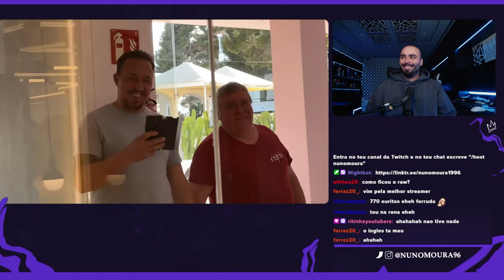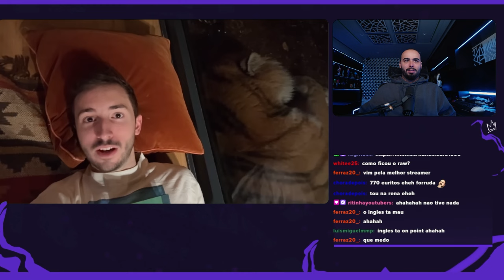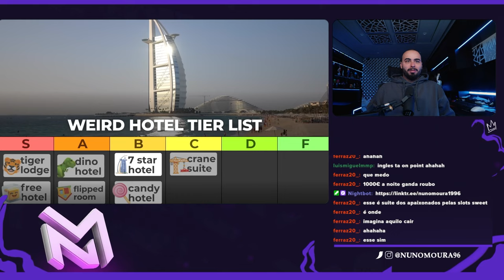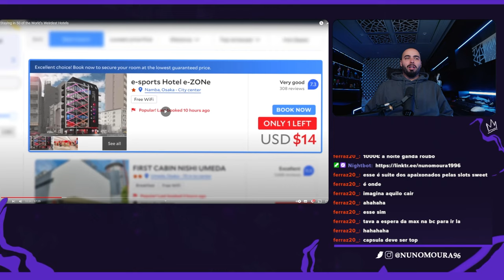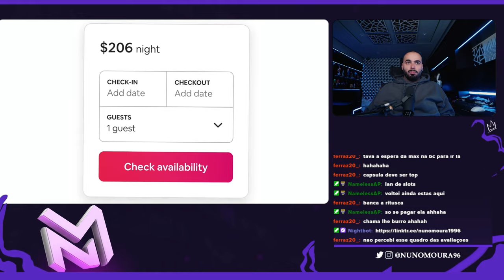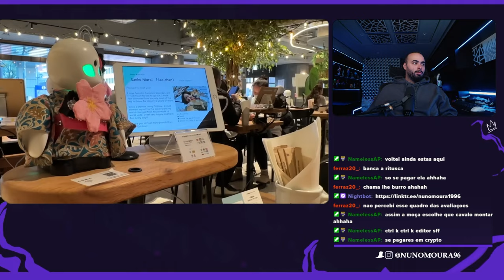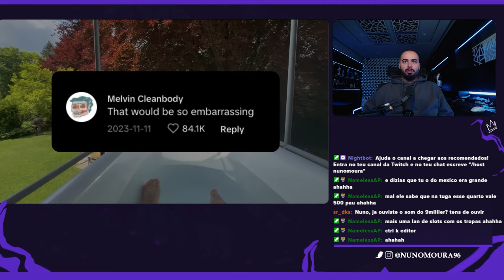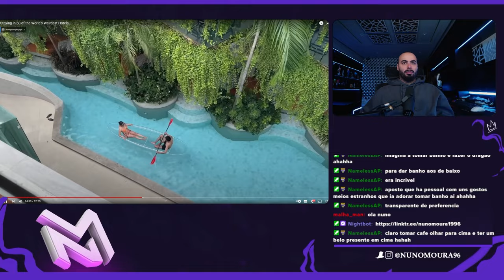NUNO MOURA REAGE A "FIQUEI NOS 50 HOTEIS MAIS ESQUISITOS DO MUNDO"